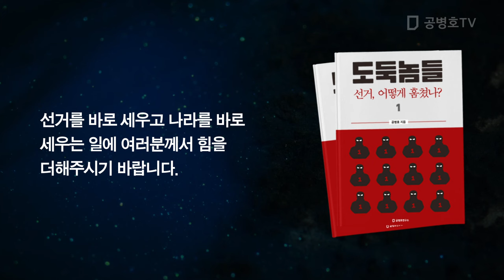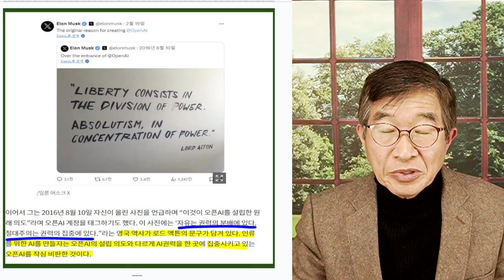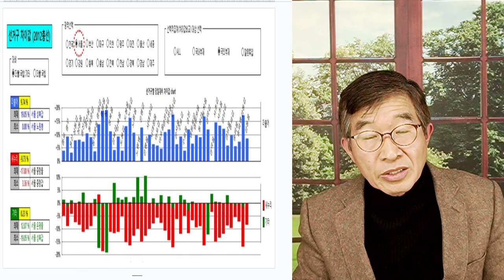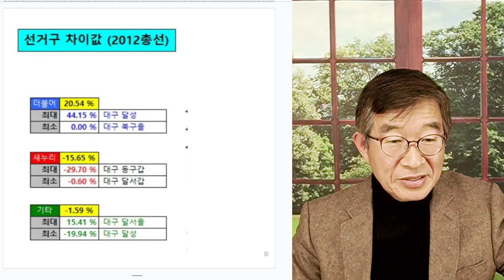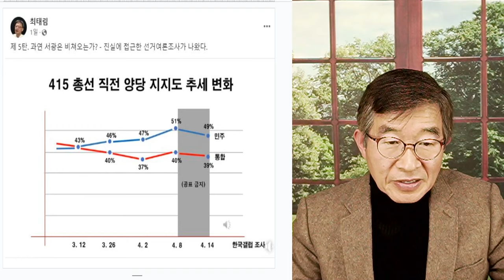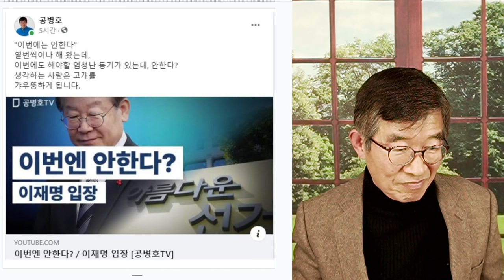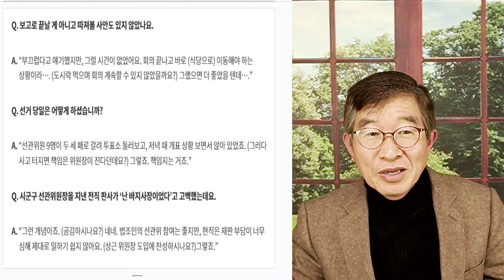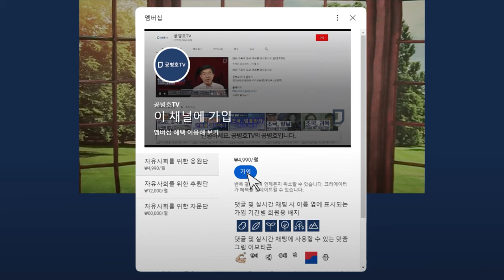정말 놀라운 일 / 2012총선, 들여다 보니까 / 2012~2015년까지, 선거 제도를 바꾸어 버린 이유, 밝혀지다 [공병호TV]